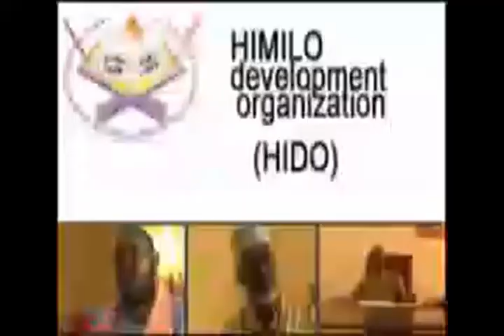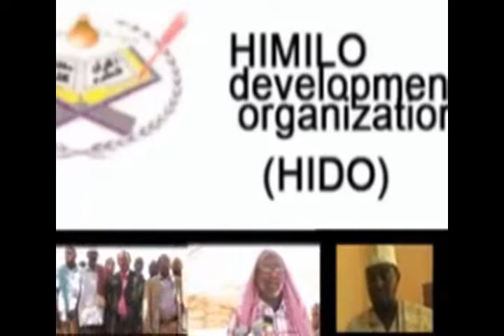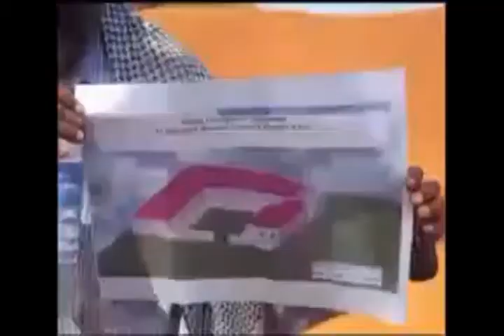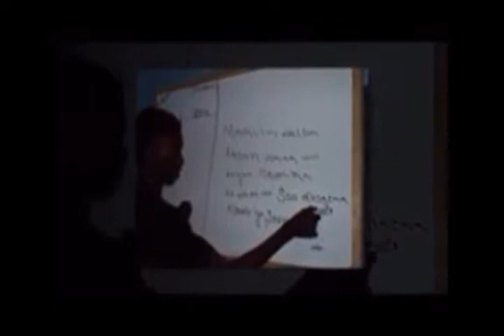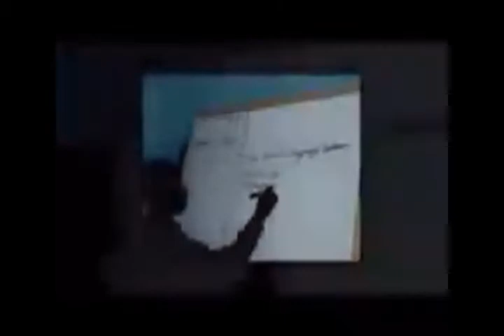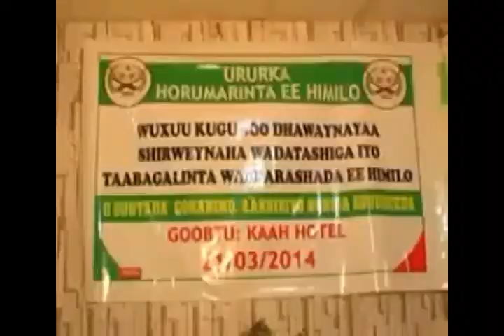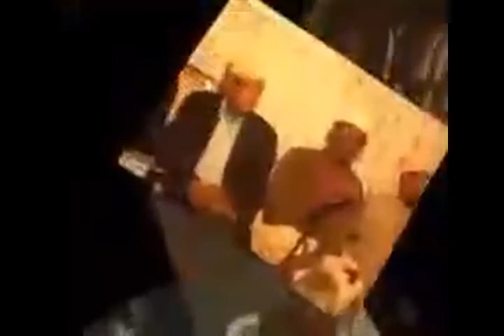Himilo Development Organisation. Arrale Media Pro